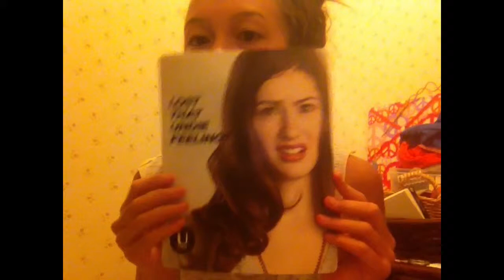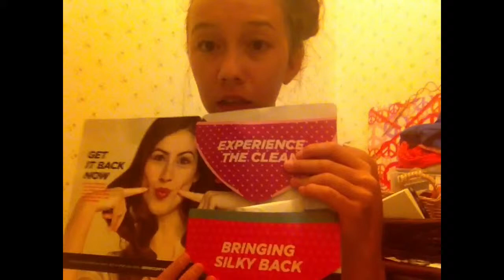Update!! +NEW u by Kotex sample unboxing.